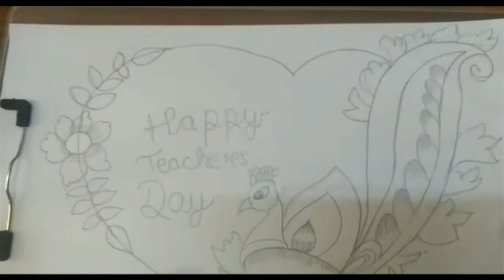Happy Teacher's Day | Drawing by cutie's passion